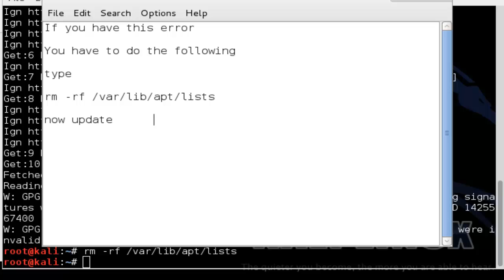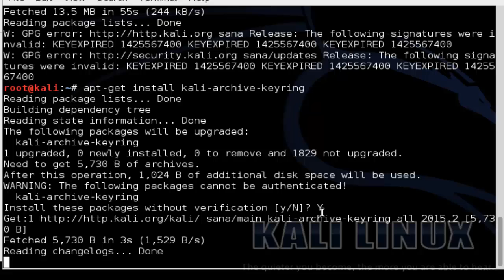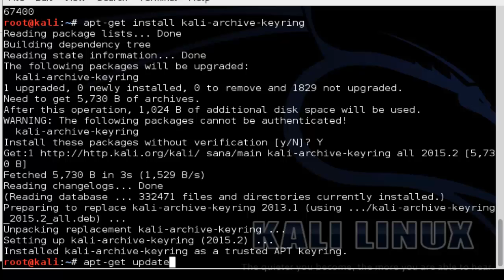Fixing error: W:GP error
Error:
W: GP error sana/updates Release: The following signatures were invalid: KEYEXPIRED

If you have an old version of kali-archive-keyring then you will get these errors.
Most kali users who regulary updete their system should have update your
kali-archive-keyring package type

Update
apt-get install update
Install keyring:
apt-get install kali-archive keyring

Song: "Pigeon John-The Bomb - Single version", grabación de sonido administrado por:
[Merlin] Harmonia Mundi